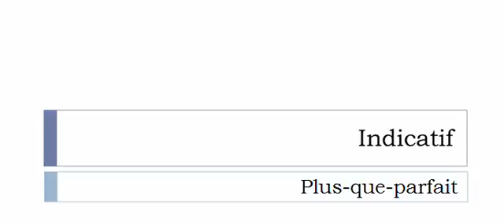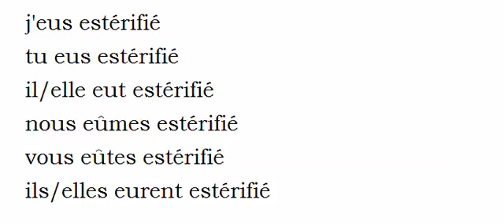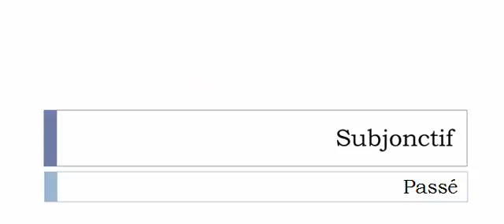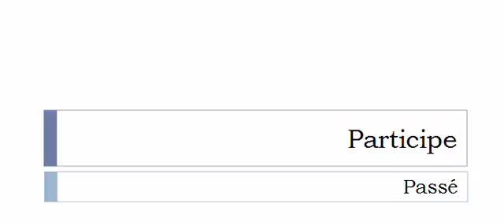الفعل الفرنسية = Estérifier